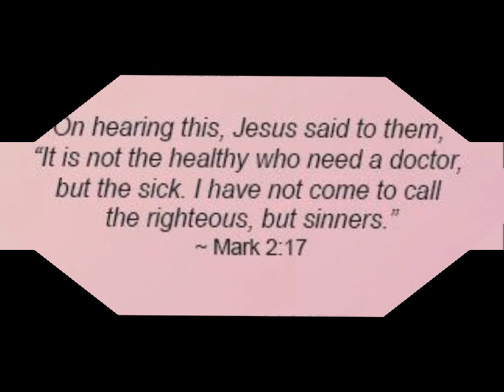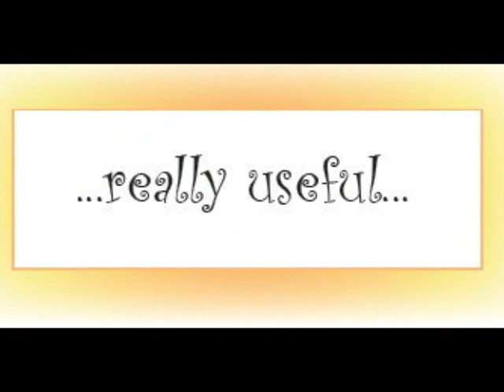Free Teen Devotionals for Girls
Looking for free teen devotionals just for girls? Look no further!